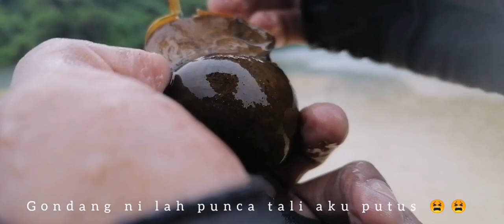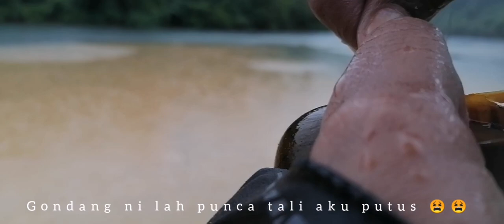Badong. Teknik Korek-Korek Dasar. Sebarau Bersia Gerik Perak Full Trip